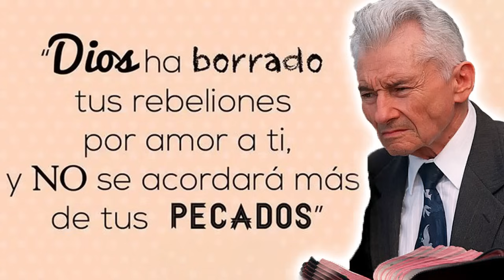Yiye Avila 2024 ❗❗Dios Ha Borrado Tus Rebeliones Por Amor A Ti, Y No Se Acordará Más De Tus Pecados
José Joaquín Ávila Portalatín (September 11, 1925 – June 28, 2013), better known as Yiye Ávila, was a Puerto Rican Pentecostal Evangelist and writer of Sephardi origins. He was a pioneer of sound doctrine and of the ancient path. His preaching and messages were characterized in proclaiming that the coming of Christ is imminent.
He is considered one of the most influential preachers of hispanic speech. He was also the second runner-up for Mr. North America in

Dios lo había dotado desde entonces, aún sin ser convertido al Evangelio, de una gracia que más adelante, en las manos del Señor, llevaría bendición a cuantos le conociesen.